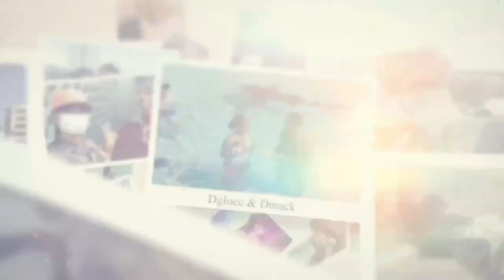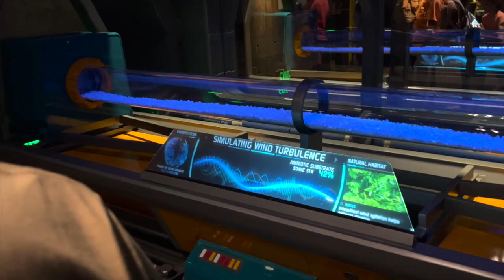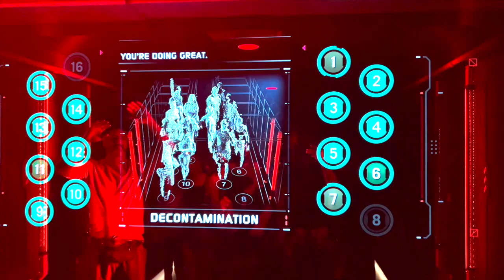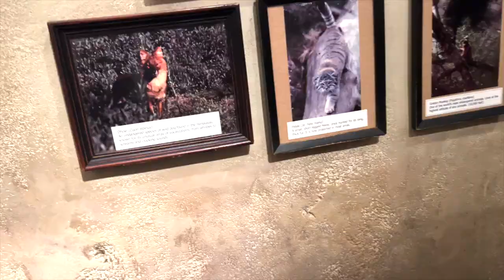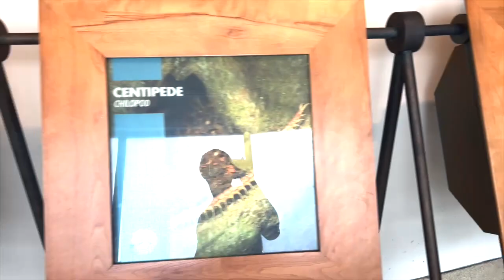DISNEY Animal Kingdom | Avatar Ride + More | ( Must Watch Video )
Make sure to follow all of our social medias
More bangers to come so make sure you